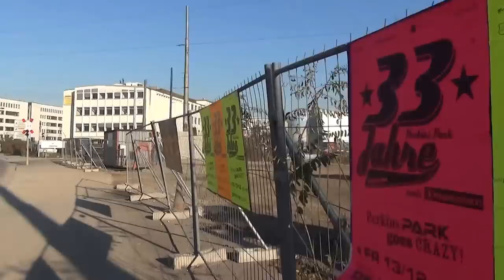S21 / U12 Baustellenfortschritt - Nordbahnhofstraße - 13.12.13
Derzeit laufen Vorarbeiten um mit den Aushub der Baugruben beginnen zu können. Hierzu wurden die Bahnsteige des Kopfbahnhofes um 110 Meter in Richtung des Gleisvorfeldes verschoben. Zwischen dem Bahnhofsgebäude und dem neuen Querbahnsteig wird dann die Baugrube für den Tiefbahnhof ausgehoben. Um den neuen Querbahnsteig barrierefrei mit dem Schloßgarten zu verbinden, wird derzeit ein Fußgängersteg gebaut.

Currently preparations are in progress to start the excavations for the new station. Therefore  the platforms were moved 110 Meter away from the Paul Bonatz Hauptbahnhof building. To connect the new platforms with the Schlogoßgarten a accesible bridge for pedastrions is built. Also tunnels of the subway were currently relocated because they are barring the way for the new station.